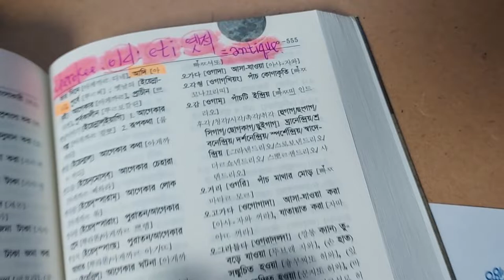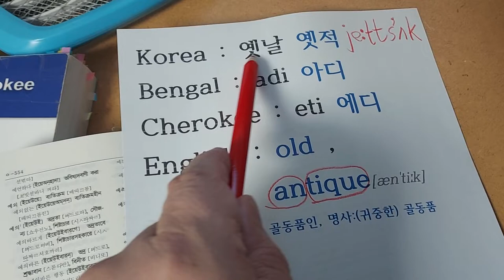'옛날옛적' 語源 ) USA Cherokee 체로키는 살아있는 세계 언어 博物館이다. 英語는 古代 韓國語이다('old', 'antique' 語源, etymology)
한민족은 한민족의 언어로 세계를 보고  생각한다.
한국어만 잘 가꾸면
세계의 언어가 보인다.

세상은 우리가 생각하는 것보다 좁았고
언어는 단순했다.

신한은행 : 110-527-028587 (에금주: 이@영)